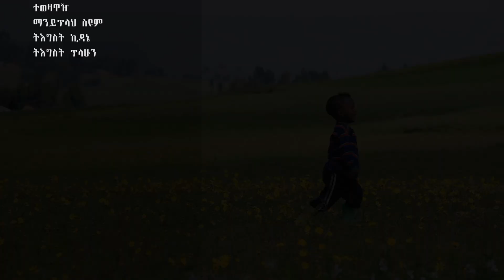Emebet Negasi - Man Ende Hager - New Ethiopian Music 2016 (Official Video)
Ethiopian Music : Emebet Negasi - Man Ende Hager - New Ethiopian Music 2016 (Official Video)
Happy Ethiopian New Year!!